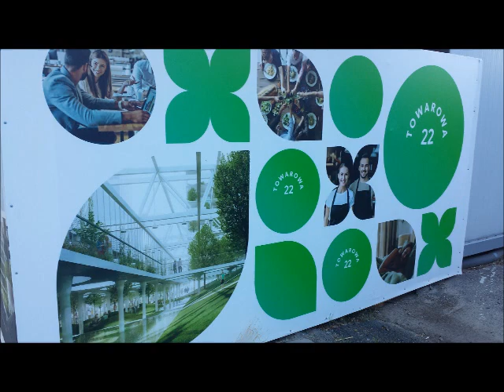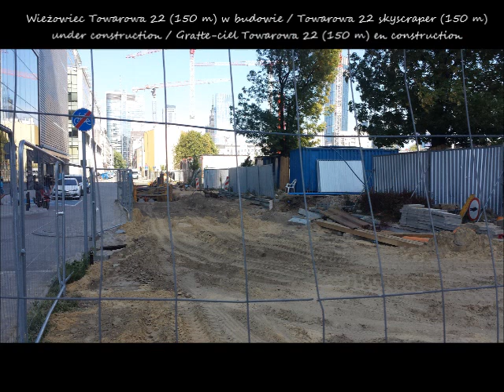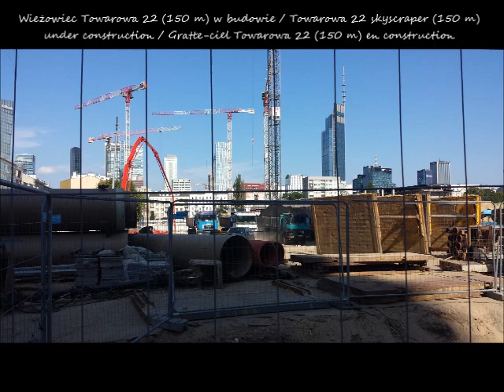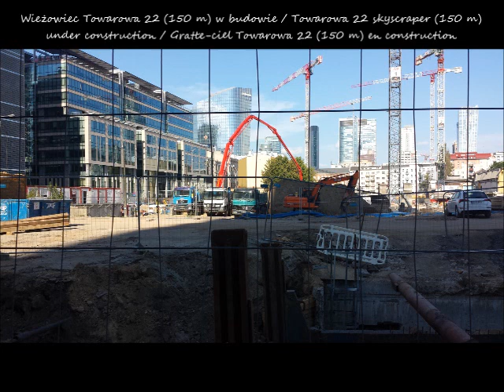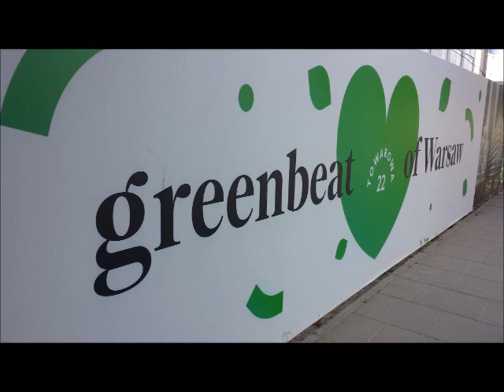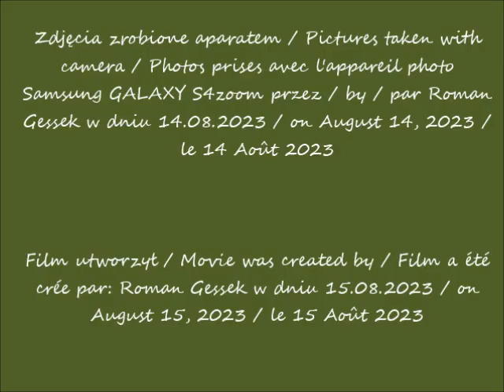2023 08 14 Warszawa Panorama wieżowców Wieżowiec Towarowa 22 150 m w budowie cz 1 Widok z u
Wieżowiec Towarowa 22 (150 m) w budowie / Towarowa 22 skyscraper (150 m) under construction / Gratte-ciel Towarowa 22 (150 m) en construction
Widok z ulicy Towarowej / View from the Towarowa Street / Vue depuis la rue de Towarowa
Widok z ulicy Pańskiej / View from the Pańska Street / Vue depuis la rue de Pańska
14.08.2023 po / after / après 15.54